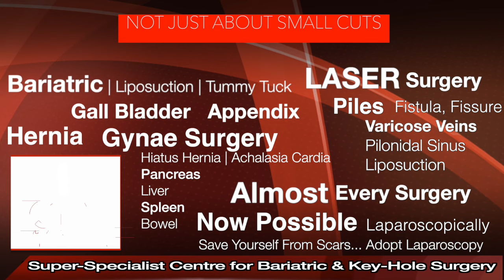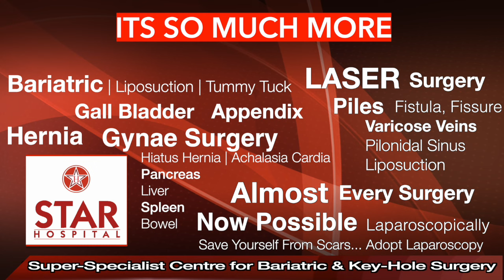Best Hiatus Hernia Hospital In Sonipat | Best Hiatus Hernia Treatment In Sonipat | Best Doctor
STAR Hospital
Sonipat, India

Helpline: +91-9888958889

Many people with hiatal hernia don’t notice any symptoms. Others may have:

Chest pain
Bloating
Burping
Trouble swallowing

sliding hernia
small